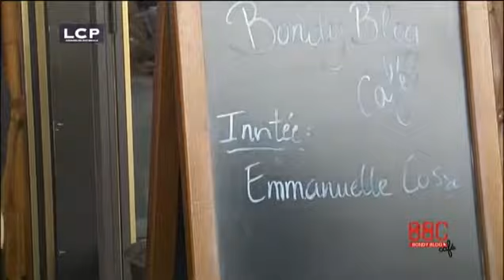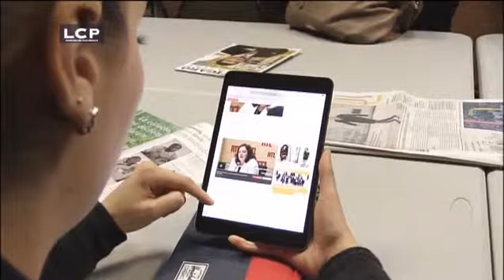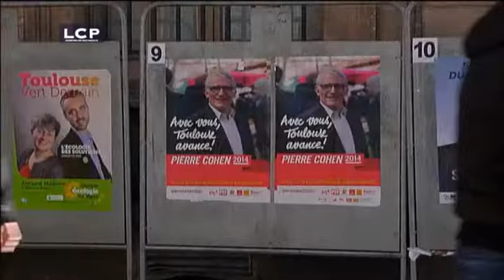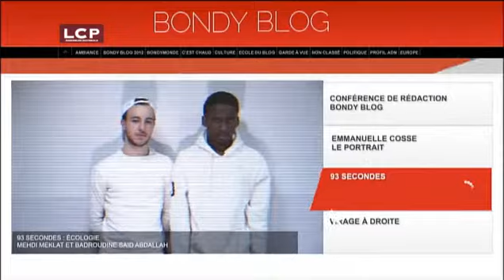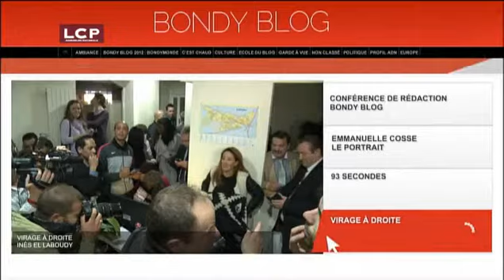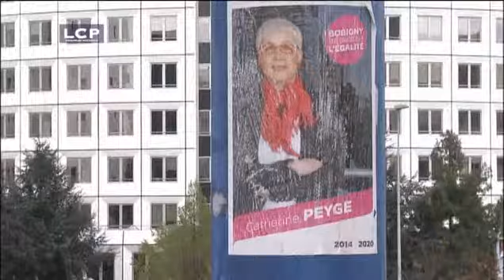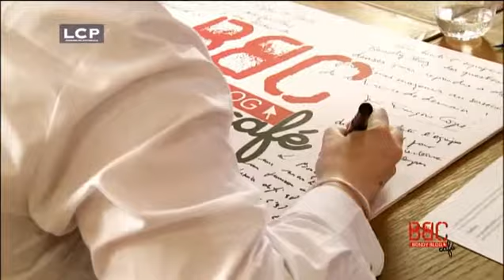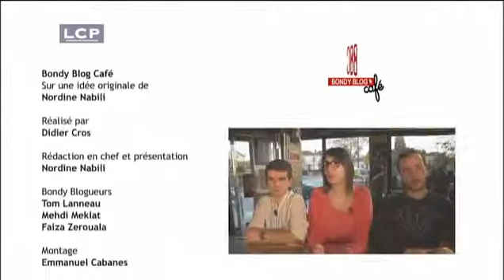Emmanuelle COSSE, secrétaire nationale d'Europe Ecologie Les Verts